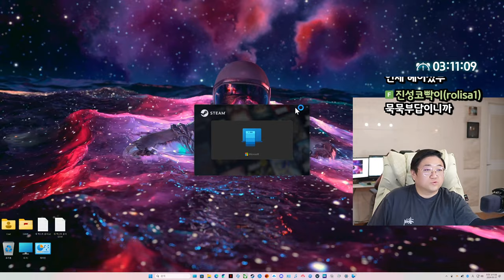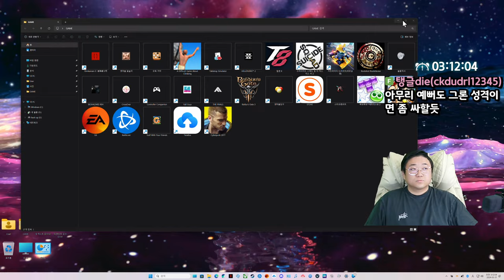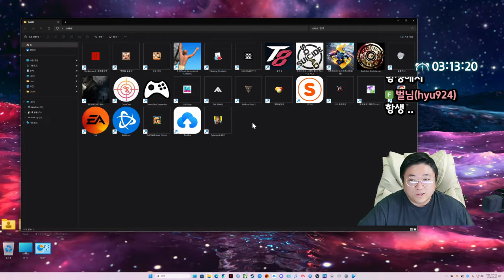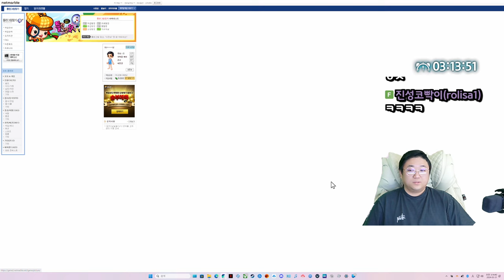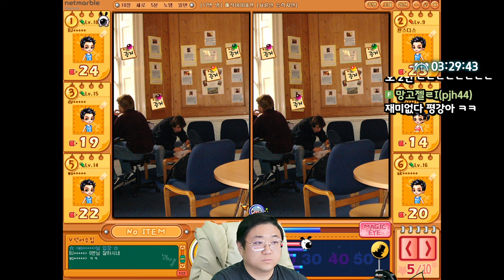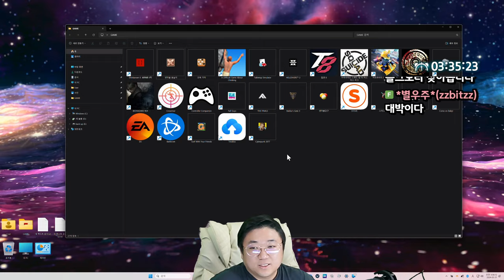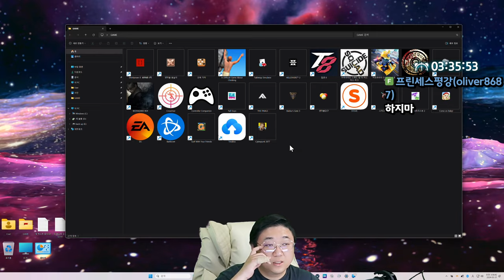틀린그림찾기 국대출신 (24.03.30-2)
[음원출처]